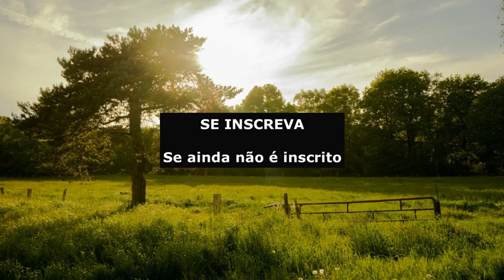sonhar com casamento de outra pessoa, matrimonio de outras pessoas em sonho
De outra noiva! outra pessoa, veja o significado de sonhar com casamentos de outras pessoas